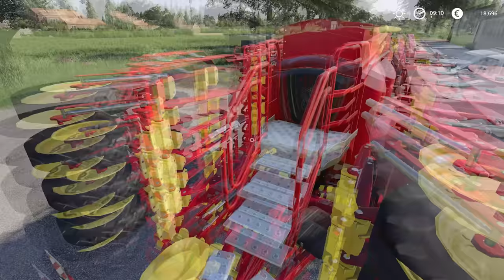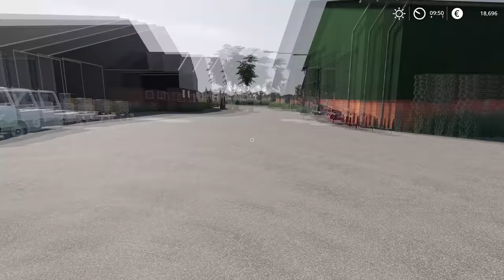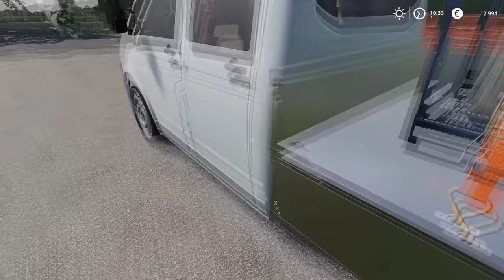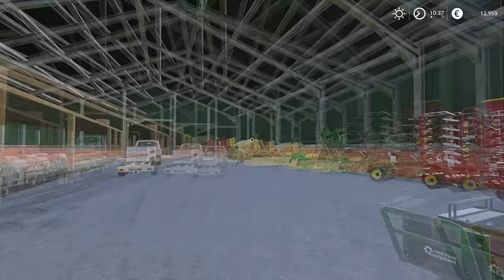Planting SUGAR BEETS with FENDT 🇳🇱 | Animals on Hollandscheveld | Farming Simulator 19 | Episode 1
PC specs:
Processor: AMD Ryzen 9 3900X AM4
Motherboard: GIGABYTE MB B450 AORUS ELITE
RAM: 2x8GB 3200 MHz DDR4 Patriot VIPER
SSD: 500 GB Intel 660P M2 NVME 3
Graphic Card: Gigabyte RTX 2070 SUPER 8GB
Power: Thermaltake RGB 650W

0:11 - 3:14 Arlow - Freefall
3:15 - 6:45 Kisma - Fingertips
6:46 - 11:31 OLWIK - Taking Over (feat. Alexa Lusader)
11:32 - 14:49 Cartoon - Howling (Ft. Asena)
14:50 - 18:23 Kisma - We Are
18:24 - 20:07 Deflo & Lliam Taylor - Spotlight (feat. AWA)